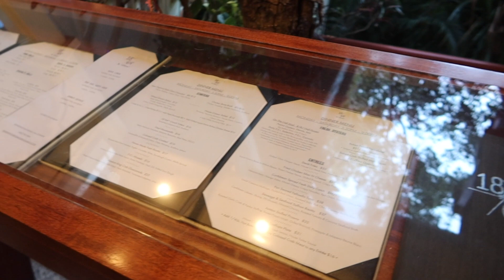Catamaran Dinner Cruise St Thomas Virgin Islands |. Spring Break 2021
In this spring break 2021 vlog, I am taking you along with my friends and I on a catamaran dinner crruise in the U.S. Virgin Islands from St. Thomas Ritz Carlton to St. John!

-MY EQUIPMENT-
Vlog Camera
Video Microphone
Pocket LED Video Light
Favorite SD Card

sub count: